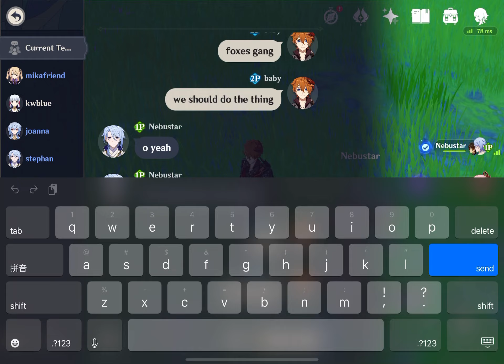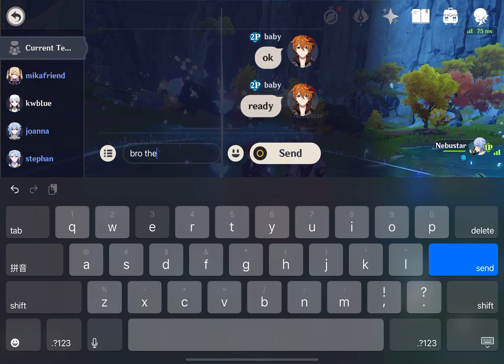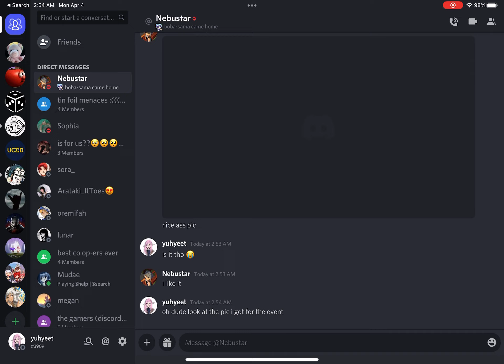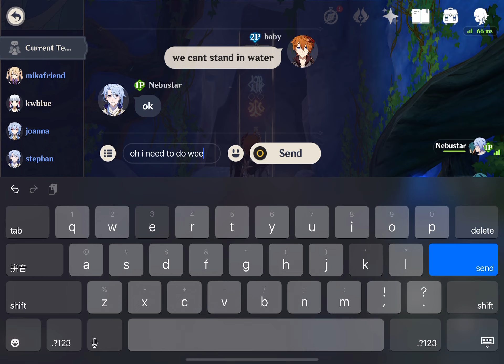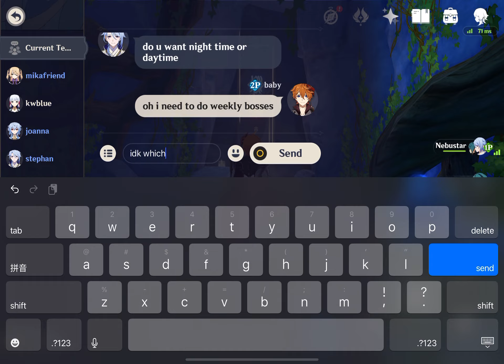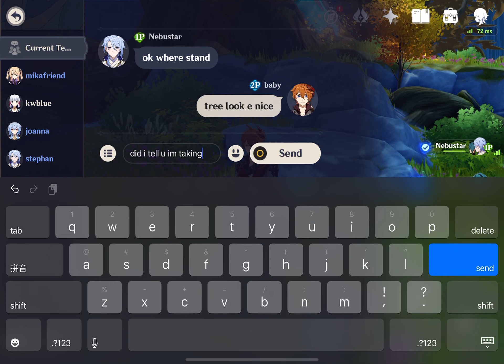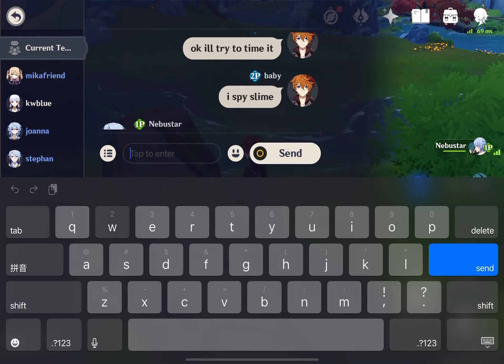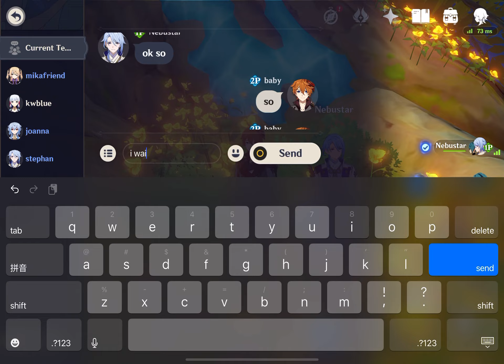gi: hydro boys posing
4.4.2022
SHEESH
both c6 BTW